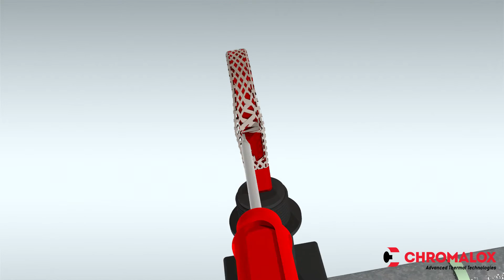Chromalox SR Kabel Draht für den Gebrauch mit UPC, UMC